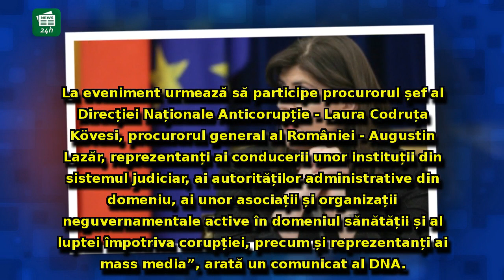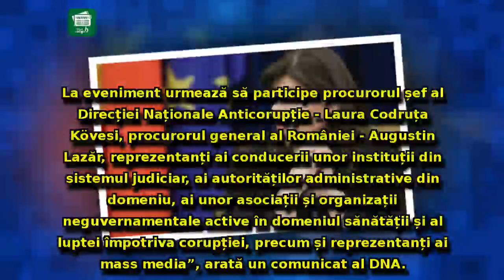DNA pune degetul pe o rană deschisă a României: Kovesi radiografiază un sistem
DNA pune degetul pe o rană deschisă a României: Kovesi radiografiază un sistem cu probleme uriașe